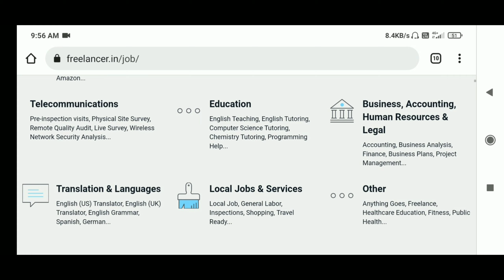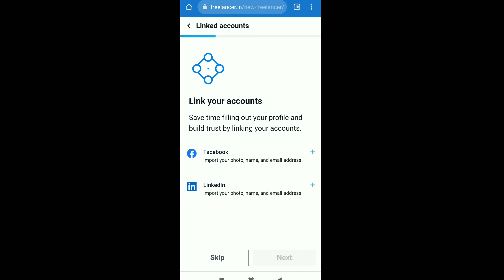work from home for all | freelancing work | work from home opportunity explained in kannada.!!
This video explain about how freelancing work will be helpful as a work from home opportunity along with that i also explained how to register into this website for beginners..!!